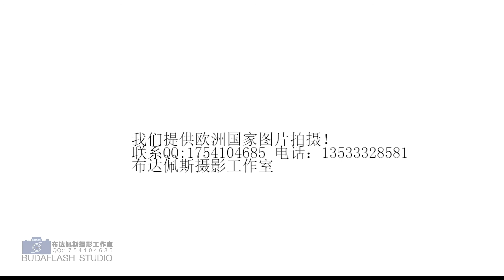Budaflash Studio & Videoportfolio.hu